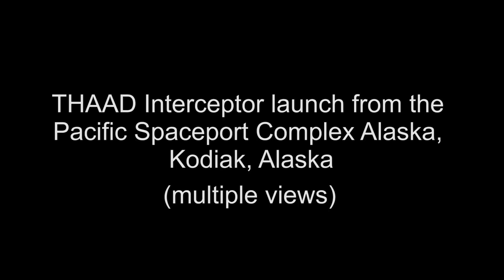FET 01 THAAD Flight Test Video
On July 30, 2017, THAAD intercepted a medium-range ballistic missile target during an intercept test.

A medium-range target ballistic missile (MRBM) was air-launched by a U.S. Air Force C-17 over the Pacific Ocean. The THAAD weapon system located at Pacific Spaceport Complex Alaska in Kodiak, Alaska, detected, tracked and intercepted the target.

The test, designated Flight Experiment THAAD (FET)-01, was conducted to gather threat data from a THAAD interceptor in flight.